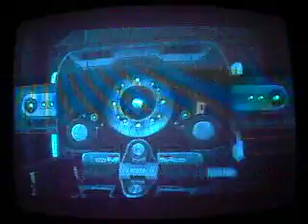Let's Play Dead Space 2 Part 20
UR NUT NICOLE :P